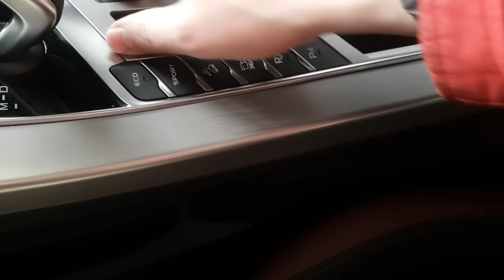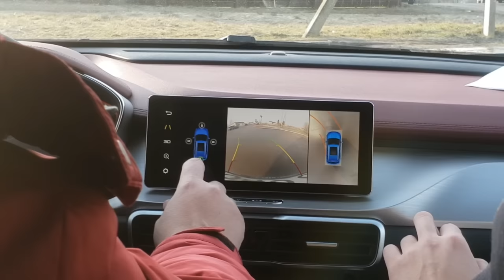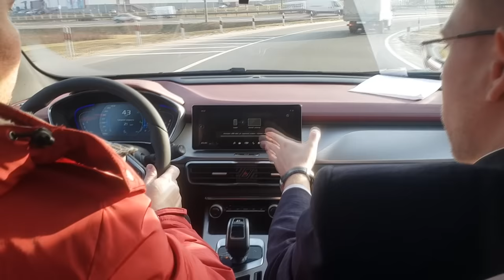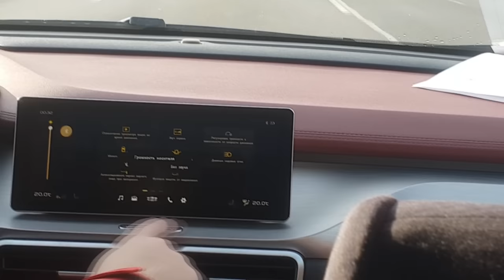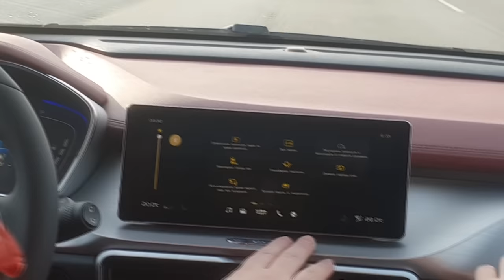Лучший SUV? Geely Coolray отзыв новый китайский кроссовер убийца Kia Seltos Хендэ Крета Шкода Карок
Новый кроссовер Джили Кулрей он же Джили SX11 с первых дней продаж показал особый ажиотаж среди покупателей. Ну очень уж нахваливают все его собрата Geely Atlas нашей родной, белорусской сборки. Первый обзор и тест-драйв Geely Coolray Автопанорама белорусско-китайского кроссовера с очень странным двигателем 1.5 турбо бензин 177 лошадей с тремя цилиндрами и роботизированной коробкой передач 7dct собственной китайской разработки.
Отвечаем по ходу тест-драйва на вопросы наших зрителей. Клиренс небольшой 180 мм, расход топлива реальный – просто нереальный – выше 10 литров на сотню. Машина едет и очень круто едет. Разгон от 0-100 вполне может быть 7.6 заявленных секунд. А вот с оцинковкой кузова беда – нет никакой оцинковки. Вообще, первая партия новых кроссоверов Geely Coolray полностью китайская, на нашем заводе Белджи делается просто крупноузловая сборка. На тест драйв попал Джили Кулрей в топе – максимальная комплектация стоит 43.000 рублей или около 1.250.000 российских рублей. Кожа, фишки и даже спойлер на крышке багажника.
Машина нам понравилась, едет очень резво и ярко. Цена хорошая, как бюджетный вариант, как семейный автомобиль на каждый день по городу – вариант.  Вот только как его продать через 3-4 года, когда закончится льготный кредит? И вообще доедет ли этот двигатель до гарантийных 5 лет или 100.000 км? Вопрос!
В следующем видео сравним по просьбе наших зрителей новый Джили Кулрей 2020 с Джили Атлас и Джили Эмгранд Х7. Выделим все плюсы и минусы Geely Coolray. Стоит ли покупать?
Смотрим наш стрим – обзор снят на телефон и стадикам. Минимум монтажа и минимум украшательств. Честный обзор. Извините за сумбур и сырые съёмки, очень хотелось вам быстрее показать и рассказать про этот автомобиль. Ждем комментарием и отзывов первых счастливчиков, тех кто уже стал хозяином нового 2020 Джили Кулрей.
Станет ли Джили Кулрей убийцей Киа Селтос, Хендэ Крета или Шкода Карок? Покажет время и реальные продажи в России и Беларуси.
Главное, что сегодня выбор в этом сегменте большой Hyundai Creta, Kia Seltos, Skoda Karoq, ждем и новый Renault Duster, да и китайские кроссоверы достойные конкуренты Changan cs 35 plus, Haval, Cherry.

Автопанорама проект с большой историей. Впервые мы вышли в эфир в 2001 году. За плечами наших тест-пилотов тысячи и тысячи тестов новых авто, специальные репортажи, прямые эфиры, обзоры! Сегодня все тесты и обзоры мы делаем в Full HD и 4K в формате AUTOPANORAMA DIGITAL – наш информационный портал ap.by, паблики FB, VK, Insta, Twitter, каналы Телеграмм и Вайбер более 100.000 человек ежедневная активная аудитория.
Мы создаем новые проекты, каждый из которых рассчитан на свою аудиторию. У нас выходят новые проекты на телеканалах ТНТ ИНТЕРНЕШНЛ и РБК\БелБизнесЧенел - АВТО//ПРЕМИУМ, АВТО//ПРОФИ, АВТО//ПОДБОР, новые форматы на платформе VOKA TV - Автопанорама | Большой тест-драйв и Тест-драйв на двоих.
Присоединяйтесь!